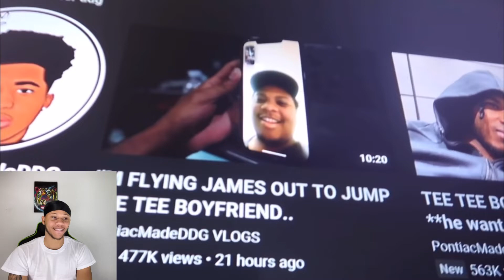Tee Tee Said DDG MUST BE STOPPED!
WE ON OUR GRIND SO ONE DAY WE GOING SHINE💫